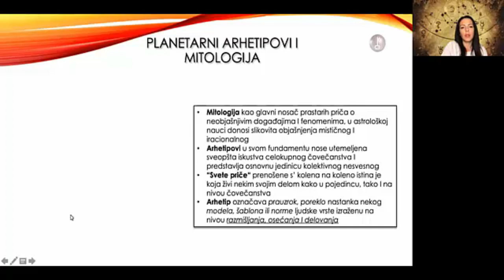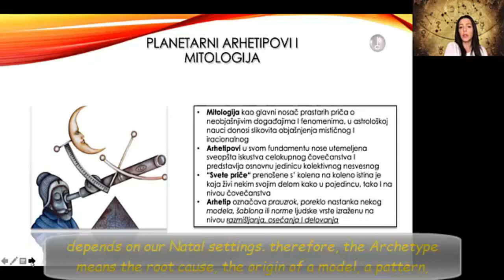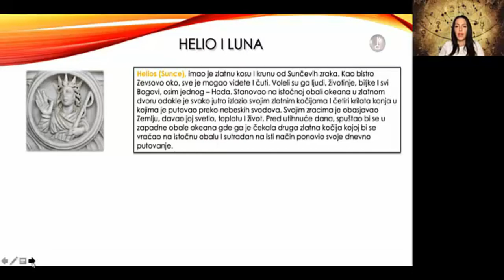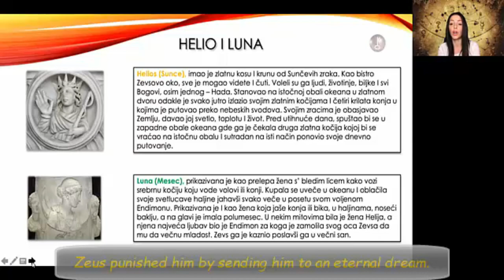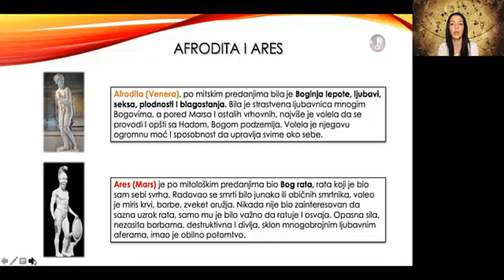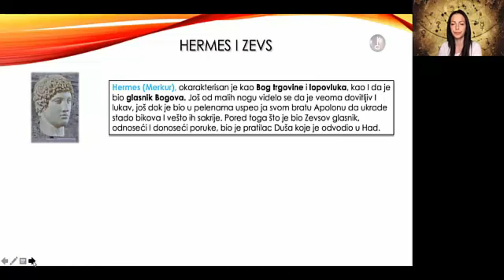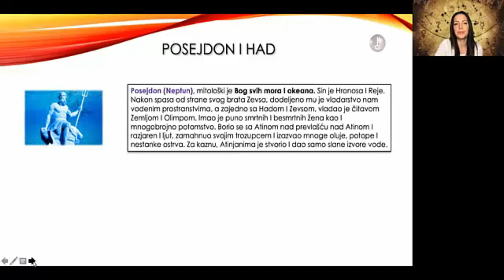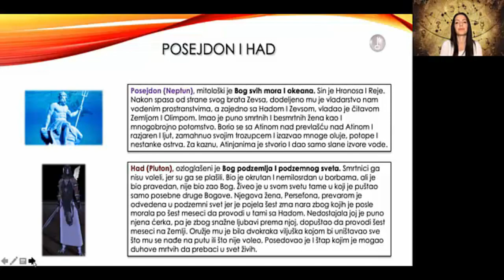#8 Arhetipovi licnosti kroz planete Zodijaka - # 8 Personality archetypes through the planets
Dobrodosli u nedeljnu dozu Astroneuroenergoloske Edukacije i Motivacije! Na danasnjem predavanju predstavljam izraze planeta Zodijackog kruga kroz Mitologiju otkrivajuci arhetipove licnosti kroz Zodijacke planete, Mitovi koji postoje u srcu planeta nose najdublju nesvesnu energiju kroz price koje ih opisuju jos od drevnih vremena. Ljudi su pronalazili nacine kako da fenomene i iracionalno, neobjasnjivo priblize coveku na jedan slikovit nacin i prenesu najvaznije poruke kroz "svete price`'. Uzivajte! Katarina

Welcome to the weekly dose of Astroneuroenergological Education and Motivation! In today's lecture I present the expressions of the planets of the Zodiac Circle through Mythology revealing archetypes of personalities through the Zodiac planets, Myths that exist in the heart of the planets carry the deepest unconscious energy through stories that describe them since ancient times. People have found ways to bring phenomena and irrationally, inexplicably closer to man in a pictorial way and convey the most important messages through "holy stories". Enjoy! Katarina

I am sharing with you a playlist with my previous lectures in the field of astroneuronergology from October 23, 2021.